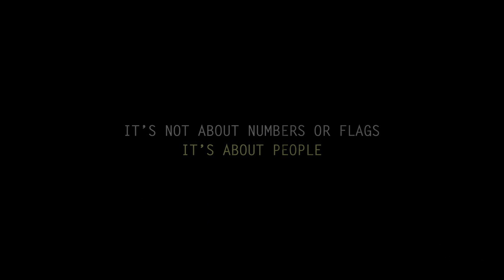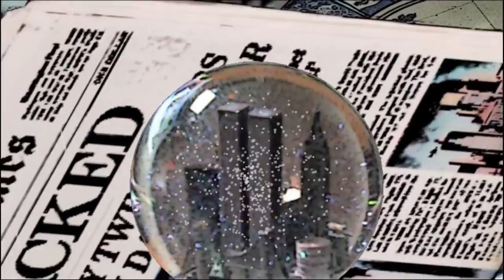9/11.It's Been Ten Years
Animation Artists from around the world were invited to take part in a special project commemorating the 10th anniversary of 9/11.

Each artist created a 15 seconds animation clip with their own personal angle relating to the theme:
9/11. It's been ten years.

All animation clips are signed with the artist's name followed by the flag of his/her home country.

More animation artists (all genres: 3D, classic 2D, stop motion, and motion graphics) are invited to join the project: